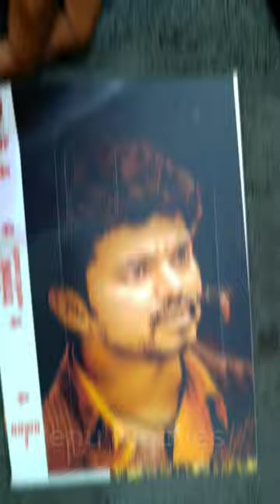Vijay Mobile Skin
Renu Mobiles
No , 10 Vjl complex
(near national school)
Thiruvalluvar street
Tindivanam 604001